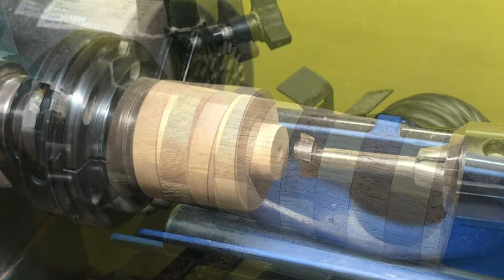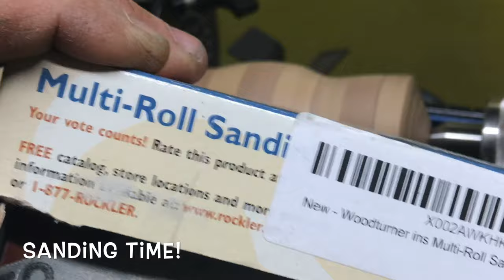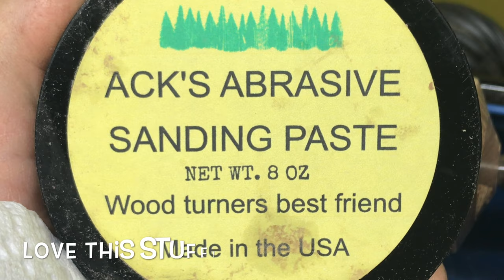Turning An Oak And Walnut Pepper Mill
Glued together a bunch of oak and walnut pieces. It made for a nice pepper mill!  This is by no means an instructional video. I’m still learning and obtaining tools. So if I’m using the wrong tool, it’s because I don’t own the right one just yet, lol